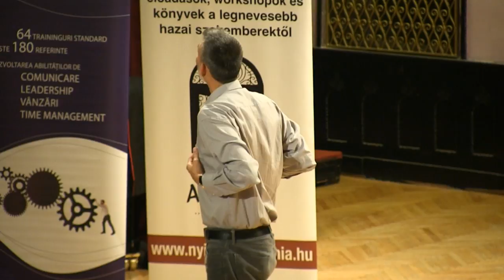A szerelem örök vagy múlandó